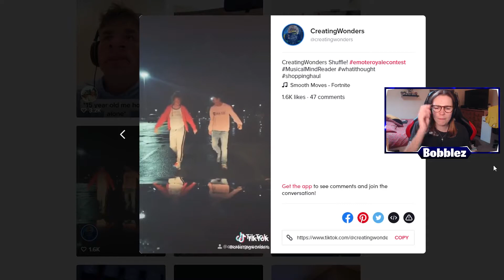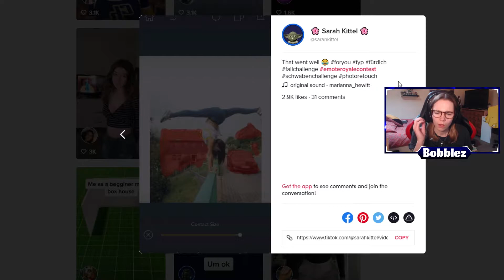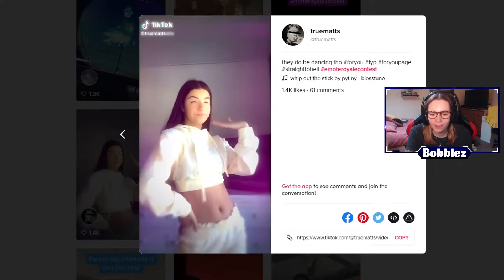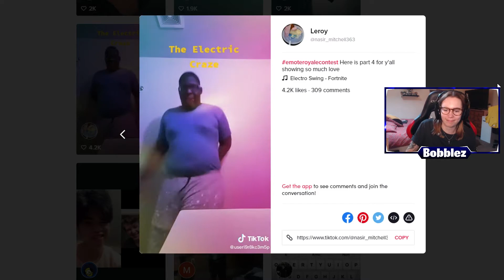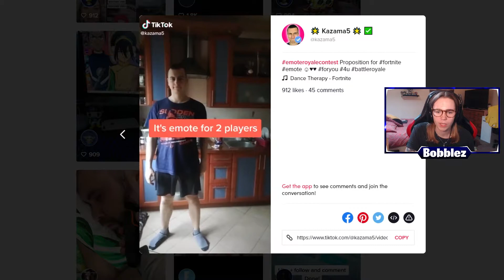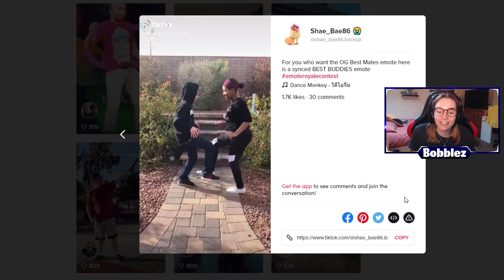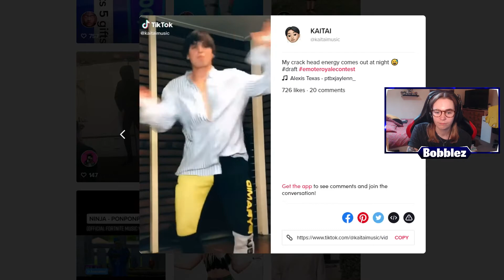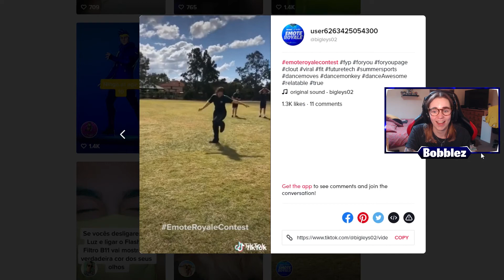Fortnite X Tik Tok EMOTE ROYALE - Best Of the BEST Emotes!! 🕺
In today's video I looked at some of the BEST Emotes created by you guys and entered in the Fortnite X Tik Tok Emote Royale Contest!

► Fortnite Creator Code - 👉 bobblez 👈

(Use and send me a photo as proof for a shoutout in my next video!) 📣

(They are not refundable, so make sure to only donate if you are certain you can)

📺 Do YOU want to make videos or stream, use this link to download OBS for free (a recording software) :

Links to ALL My Gaming and Recording Equipment: 📸

► Razer Chroma Keyboard
► Razer Deathadder Mouse
► Astro A40 Headset + Mixamp
► Blue Snowball Mic
► Razer Mouse mat
► Logitech c920 Facecam
► Elgato HD60

CREDIT:

Huge Shout Out to the Incredibly talented Mika for making my Profile Pic!

TWITTER Accounts for Leakers:

 -  Forttory
 -  ShiinaBR
 -  FNBRHQ
 -  Hypex
 -  Locus7Yoshi
 -  iFireMonkey
 -  Happy Power
 -  Funee
 -  Skin Tracker